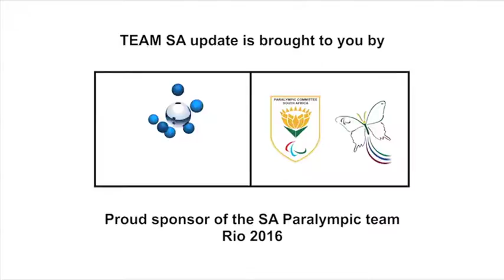Team SA Paralympics 2016 / Sasol Highlights Package / Ndodomzi Ntutu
4 years ago Ndodomzi Ntuti won a bronze medal in the 100 M T 13 Final at the London paralympics. Thursday night in Rio he went one better capturing the silver in the 100 M T 12 Final.

Sasol has been a major sponsor of the highly successful South African Paralympic team since Beijing 2008. Our contribution allows athletes with an impairment to showcase their achievements to a global audience and acts as a primary vehicle to change societal perceptions and leave lasting legacies. It is the pinnacle of the career of Paralympic athletes and motivates others to participate or engage in Paralympic sports. 45 athletes are representing South Africa in archery, athletics, canoeing, cycling, equestrian, powerlifting, rowing, swimming, shooting and wheelchair tennis.